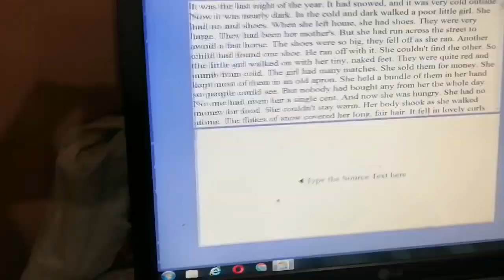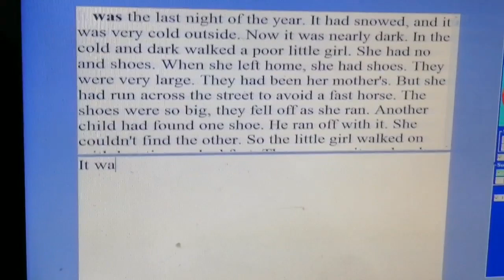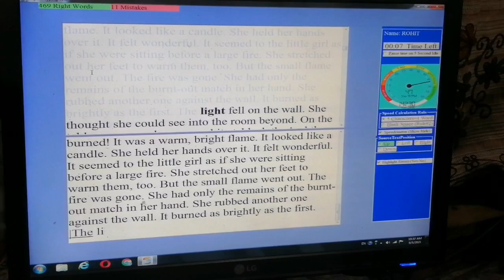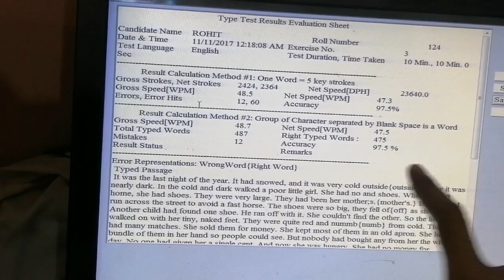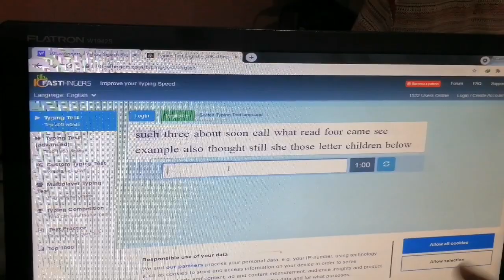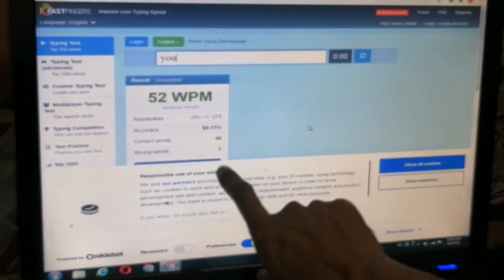NVS Ldc Typing Test | Practical || इसी प्रकार से होगी आपकी Typing | nvs ldc typing test admit card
NVS Ldc Typing Test Admit Card Out || Nvs ldc typing test admit card || nvs ldc typing test download

NVS Ldc Typing Test Admit Card UPDATE || Nvs ldc typing test admit card || nvs ldc typing test

NVS Ldc Typing Test UPDATE 👆 || NVS ldc Admit Card